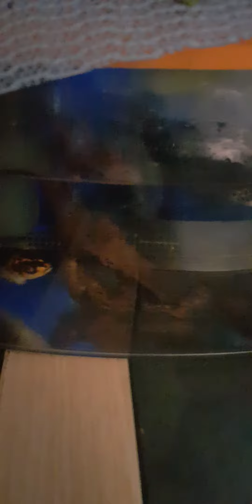arkadaslar canavar baliklari cektim sizler icin arkadaslar bu videolar